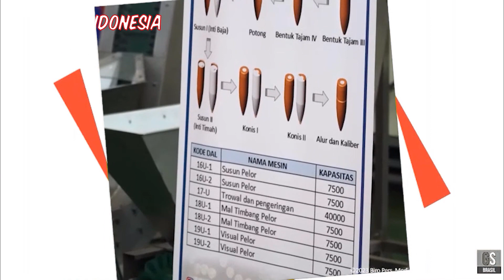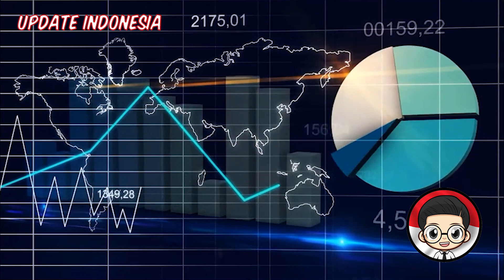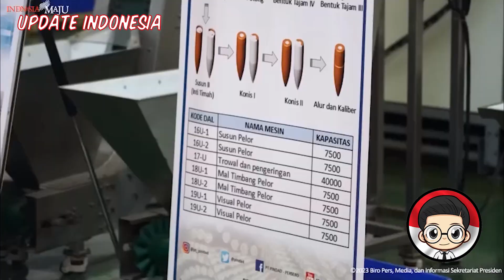BALIK BERGANTUNG KEPADA INDONESIA AMERIKA BORONG 10 JUTA AMUNISI SENJATA BUATAN PINDAD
Saat kembali dikunjungi Presiden Joko Widodo (Jokowi), PT Pindad membongkar rahasa produksi perusahaannya terhadap Amerika Serikat (AS). Siapa sangka, negara adidaya sekelas AS amunisinya disuplai oleh PT Pindad Indonesia.

Kedatangan Presiden RI disambut hangat oleh Menhan, Mensekneg, KSAD, Komut PT Pindad, Dirut PT LEN Industri (Persero), Dirut DEFEND ID, Dirut PT Pindad dan Dirprod PT Pindad di Lobby Gedung Direktorat. Presiden beserta rombongan kemudian menggunakan Ranops Maung meninjau fasilitas produksi alat berat, kendaraan khusus, serta meninjau produk unggulan baik pertahanan maupun produk industrial lainnya. Selain produk dari PT Pindad juga ditampilkan motor listrik buatan PT LEN Industri (Persero).

Saat ditanya hasil produksi PT Pindad pertahun, Direktur Umum PT Pindad (Persero) Abraham Mose menyatakan bahwa di tahun 2022 sekitar 25 triliun, dan di tahun 2023 mengalami peningkatan sekitar 27 triliun. Kemudian Abraham Mose menanggapi terkait produksi PT Pindad ke negara lain.

“Kita sudah ekspor munisi ke US, dan itu setiap bulan kita kirim dua kontainer ke sana. Sekarang banyak sekali juga permintaan senjata pistol dan kendaraan tempur dari Pindad,” kata Direktur Umum PT Pindad. “Artinya ada sebuah prospek, peluang yang harus dimanfaatkan,” tanggap Presiden Jokowi. Selesai meninjau, Presiden RI menyampaikan bahwa PT Pindad mengalami perkembangan yang sangat luar biasa cepatnya.

“Kalau saat lalu kita meninjau yang di Turen, Malang, untuk peluru dan amunisi. Sekarang kita melihat di sini yang berkaitan dengan kendaraan tempur,” kata Presiden seperti djelaskan Kemhan. Di tahun 2022, disebutkan Presiden Jokowi bahwa PT Pindad berada pada peringkat rangking ke-79 sebagai perusahaan pertahanan. Dan diperkirakan tahun 2024 tahun ini bisa masuk angka 60, kemudian 2025 sudah masuk di top 50.

“Jadi progresnya kelihatan,” tanggap Presiden Jokowi. Saat ditanya hasil produksi PT Pindad pertahun, Direktur Umum PT Pindad (Persero) Abraham Mose menyatakan bahwa di tahun 2022 sekitar 25 triliun, dan di tahun 2023 mengalami peningkatan sekitar 27 triliun.

“Dan paling banyak pesanan dari Pak Menhan,” tambah Presiden Jokowi. Menurut PT Pindad, Kunjungan Presiden ini merupakan bentuk atensi dan apresiasi secara khusus terhadap PT Pindad sebagai industri pertahanan dalam negeri serta dukungan atas pemenuhan kebutuhan pertahanan nasional.

Pada kunjungan Presiden RI ke fasilitas produksi munisi PT Pindad berlokasi di Turen, Malang pada 24 juli lalu, beliau menyampaikan apresiasi dan dukungan untuk pengembangan PT Pindad. Presiden RI mengapresiasi PT Pindad yang senantiasa mengalami peningkatan dari tahun ke tahun.

“Tahun 2022 Pindad sebagai perusahaan pertahanan itu pada ranking 79, kita perkirakan tahun 2024 akan masuk ke angka 60 tetapi di 2025 kita akan masuk di top 50.

Jadi progressnya terlihat, kalau kita liat hasil produksinya produk-produk PT Pindad ini sangat bagus dan pendapatan dari PT Pindad di tahun 2023 mengalami peningkatan setelah sebelumnya di tahun 2022 mendapatkan 25 Trilliun pada tahun 2023 ini PT Pindad mendapat 27 Trilliun.

Presiden Joko Widodo juga selalu mengingatkan seluruh jajaran baik di tingkat kementerian/lembaga, pemerintah daerah, maupun BUMN/BUMD untuk terus meningkatkan pembelian dan penggunaan produk dalam negeri melalui pengadaan barang dan jasa termasuk dalam bidang pertahanan yaitu senjata, munisi dan kendaraan khusus.

Dengan keberpihakan dan komitmen pemerintah untuk membeli dan menggunakan produk PT Pindad, akan memacu peningkatan kapasistas dan kualitas produksi. Berbagai peningkatan pada fasilitas produksi akan memicu pertumbuhan TKDN PT Pindad serta berdampak positif pada ekosistem industri nasional.

Bulan lalu, Presiden Indonesia, Joko Widodo (Jokowi) sampai ditanyai oleh pemimpin negara tetangga soal produk PT Pindad. PT Pindad yang memproduksi berbagai munisi, ternyata peluru buatannya dicari banyak negara. Saat mengunjungi fasilitas produksi munisi PT Pindad yang berlokasi di Turen, Malang pada Senin, 24 Juli 2023 lalu, Jokowi menjelaskan ketika dirinya melakukan kunjungan kenegaraan, ketersediaan peluru selalu jadi topik yang dibahas antar pemimpin negara.

Oleh sebab itu, pemerintah rela memberikan suntikan sebesar Rp700 miliar melalui skema penyertaan modal negara (PNM) demi meningkatkan produksi PT Pindad. "Dan sekarang dunia memang kekurangan peluru, sebelum diberi pnm, produksi pindad untuk peluru ini 275 juta peluru. Setelah kita beri pnm sebesar 700 miliar, produksinya meningkat jadi 415 juta peluru, hampir dua kali lipat."

Presiden Joko Widodo juga meminta Kementerian Pertahanan mencari mitra kerja dan menjalin kerjasama dengan pihak lain, agar pengembangan PT Pindad bisa berjalan lebih cepat.